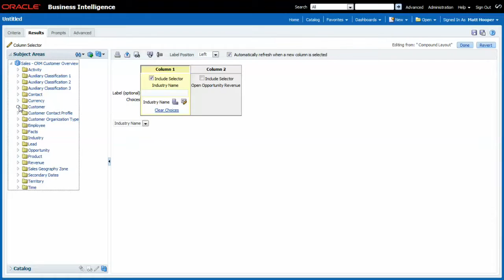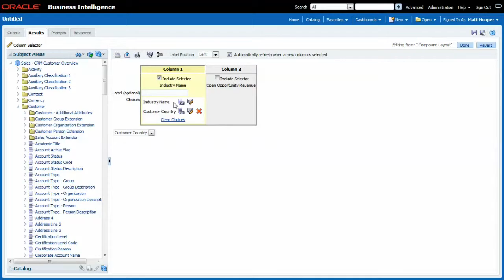How to change columns in column selectors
I wanted to share a little tip on how to change columns in an Oracle BI report when they are being using in combination with a column selector.

This has changed from Oracle BI R10 to R11 and as I was initially a bit puzzled, I thought this was a great excuse to start a series of tips and tricks